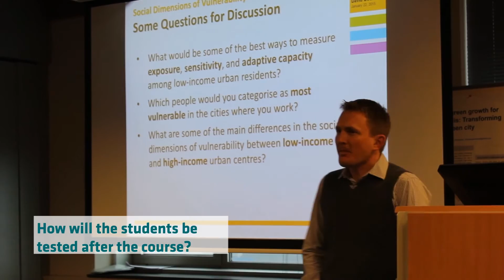What is SUSTAIN e-learning course?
Τhe SUSTAIN e-learning course aims to provide a platform for students and young professionals to build their knowledge and skills in the field of sustainable urban development. Get introduced to the basic concepts on with this e-learning course coordinated by IHS.